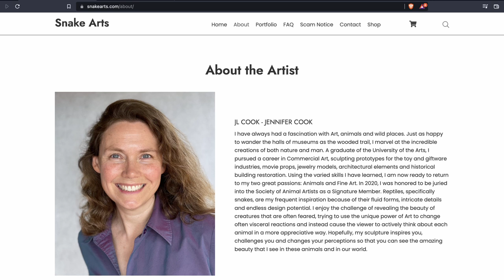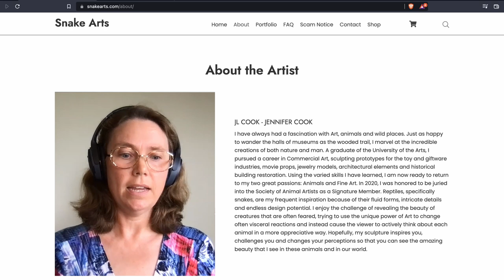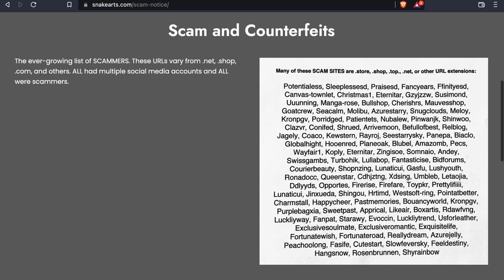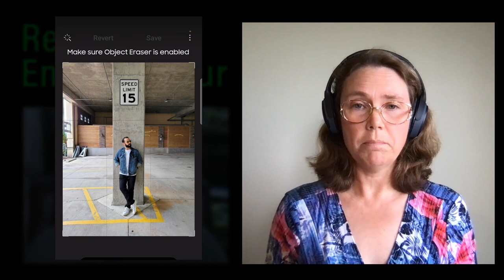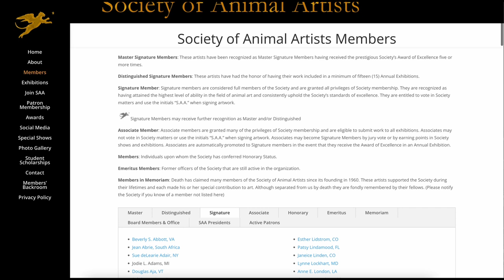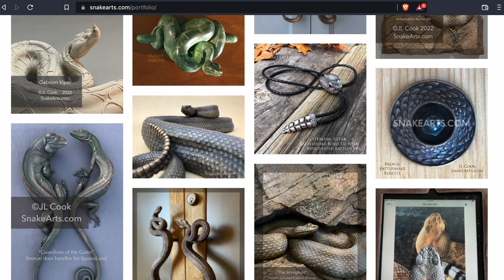Protecting Your Work as an Artist with Jennifer Cook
In today's digital world art is being stolen as a normal day occurrence. We all have had our images lifted for others to sell their products. Though today I have an interview of someone whose life is affected to a greater degree. Jennifer Cook is the artist behind Snakearts.com and she is currently taking legal action against Facebook and Instagram to fight the people who have stolen her images and are selling cheap knock offs of her products. Join in and let's have a discussion of security for your digital content and physical artwork.